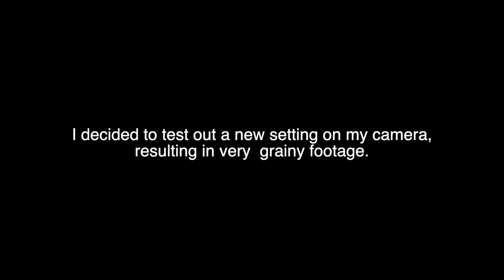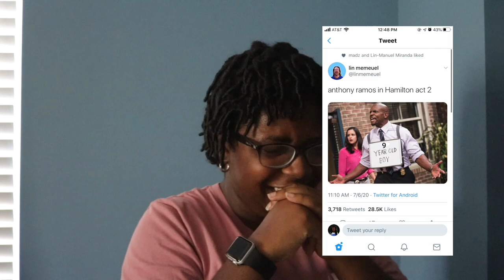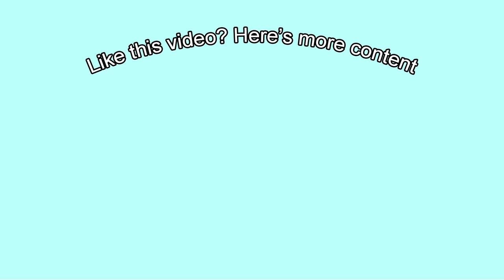Black Girl Geeks Over Hamilton For 15 Minutes | The Tea With T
On today's The Tea With T, we take a moment to review the recent Disney Plus release of Hamilton and geek out about it. Honestly, it's just a video of me geeking out about the musical and talking about what it means to me.

☆ About Me ☆
▹ Age: 20
▹ School: Senior at UNC Wilmington
▹ Major: Film Studies (minor: Journalism)

☆ Equipment ☆
▹ Camera: Canon T6i
▹ Vlog Camera: Canon G7X Mark ii
▹ Editing: Premiere Pro CC or Final Cut Pro X on MacBook Pro 2016